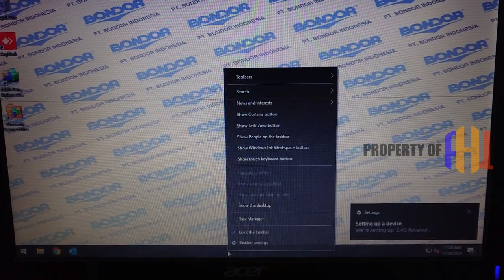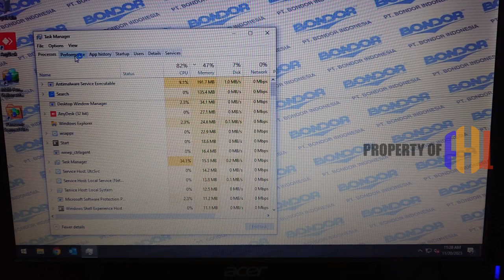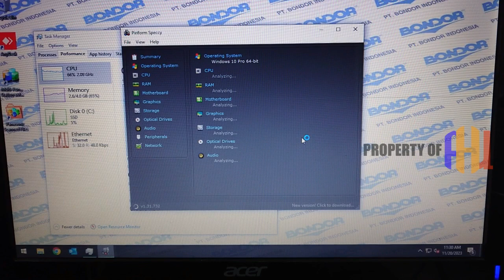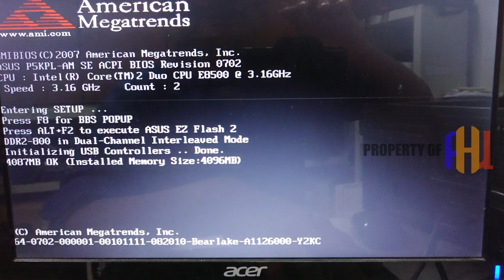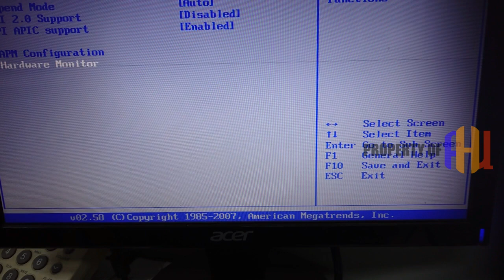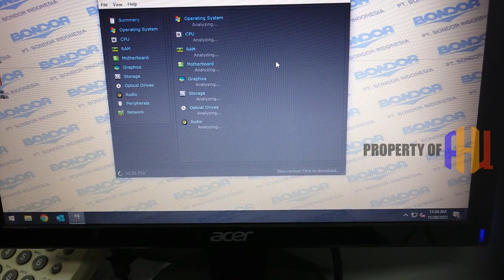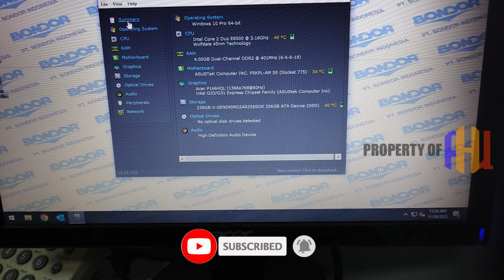PC MATI HIDUP MATI HIDUP BEGINI CARA ANALISA DAN SOLUSINYA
Video kali ini saya akan memberikan tutorial singkat bagaimana CARA MENGATASI PC MATI HIDUP MATI HIDUP BEGINI CARA ANALISA DAN SOLUSINYA

LAPTOP LENOVO THINKPAD T470 Intel HD + Nvidia

LAPTOP LENOVO THINKPAD T470 Intel HD
Shopee :

3. Surat Pilihan, Dzikir & Shalawat

PC MATI HIDUP MATI HIDUP, SOLUSI PC MATI HIDUP MATI HIDUP, CARA MENGATASI PC MATI HIDUP MATI HIDUP, MENGATASI PC MATI HIDUP MATI HIDUP, CARA MENGATASI PC MATI HIDUP, MENGATASI PC MATI HIDUP